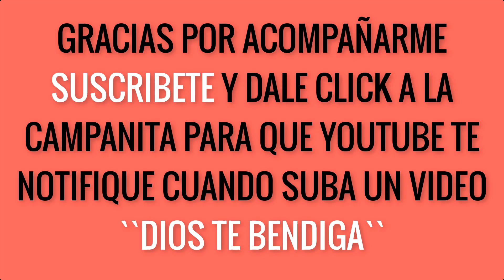3 IDEAS con PIÑAS de PINO para DECORAR en NAVIDAD 🎄MANUALIDADES CON PIÑAS🎄CENTRO de MESA NAVIDEÑO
❤️Hola gente el dia de hoy les presento esta bella propuesta 👉3 IDEAS con PIÑAS de PINO para DECORAR en NAVIDAD 2024🎄MANUALIDADES CON PIÑAS🎄CENTRO de MESA NAVIDEÑO , espero les guste y sea de inspiracion para decorar su hogar en estas navidades.

✅  Comparte